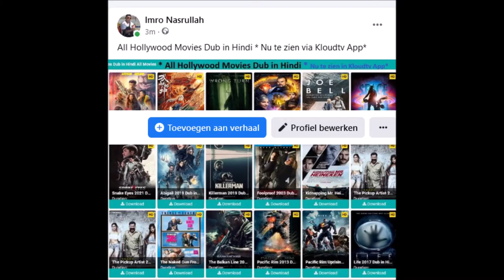# Kloudtv Software #* Zonder abonnement tv kijken *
# Kloudtv Software #